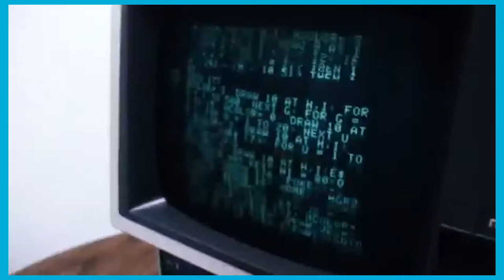This Is News | 2019-10-25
For once, it's all good news!

QUANTUM COMPUTING, ceasefire in Syria, and successful Chilean protests.